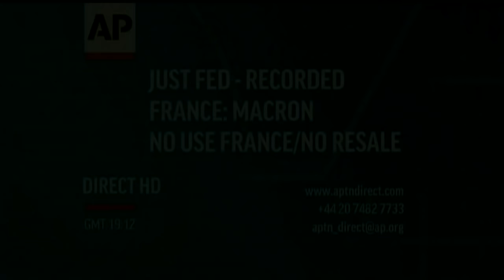Macron addresses France after Paris riots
French President Emmanuel Macron addresses the nation amid violent riots in Paris spurred by activist group Gilets Jaunes, or 'Yellow Vests'. Backlash against Macron's proposed eco-tax initially sparked the violence, after which he killed the legislation, though protesters have since called for his resignation.